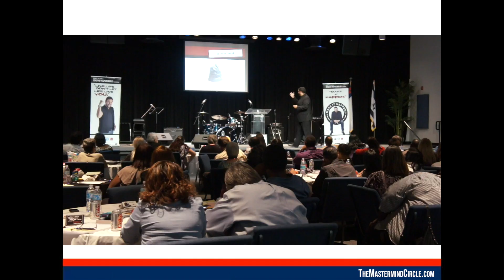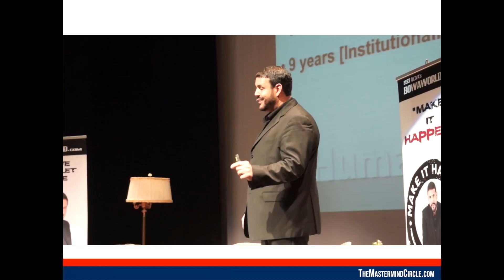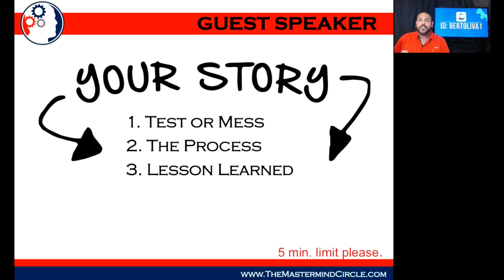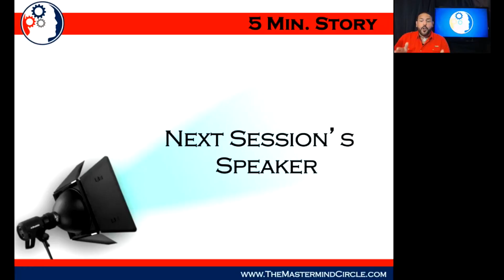MASTERMIND CIRCLE: OPEN FORUM [MMC #20]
BOWA Studios
12080 Southwest 127 Avenue
Suite 305